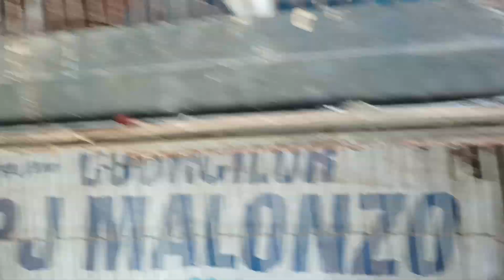FAILED YUNG PROJECT COLOR NATEN MGA BRADER. BAWE TAYO NEXT CLUTHS.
Dito sa channel ko ay mag sshare ako ng tips at sarili kong diskarte sa pag aalaga ko ng German Beauty Homer (GBH).

Tulong nyo na po saken at sa channel naten maraming salamat mga brader.

Facebook Pages:
MAKOY LOFT

Maari nyo pong bisitahin ang facebook pages ko para sa mga pang out  kong German Beauty Homer (GBH).